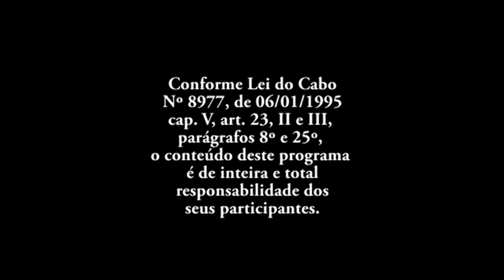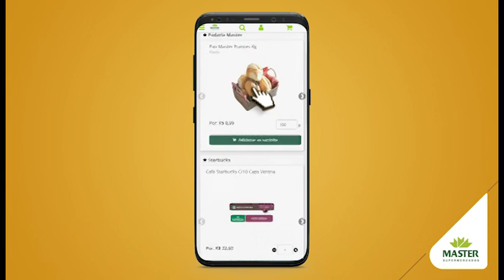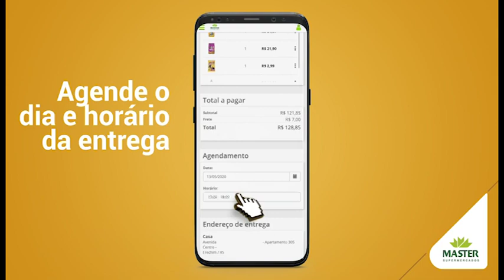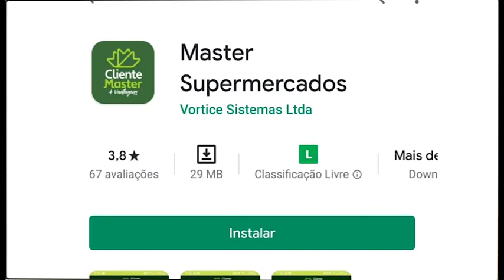Viver com Saúde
Cuidado e prevenção para evitar o Cancer de Mama, faça seus exames regularmente. Neste mês de outubro vamos falar muito sobre este assunto e esclarecer duvidas das nossas telespectadoras.